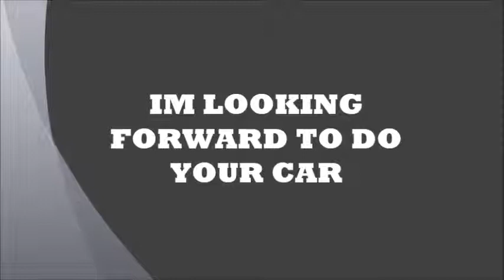1972 VOLVO 1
1972 volvo restored by erik.